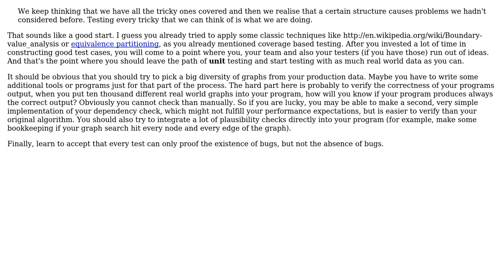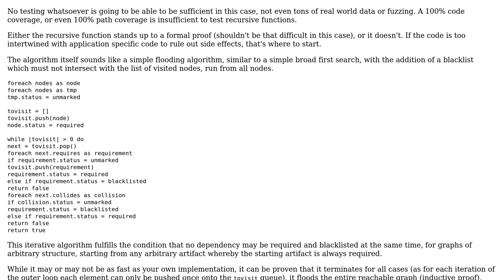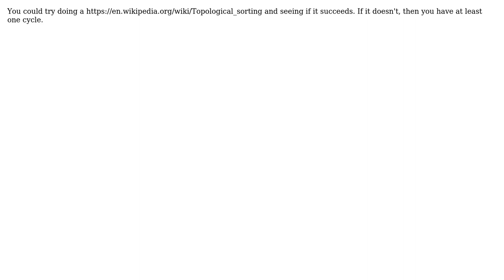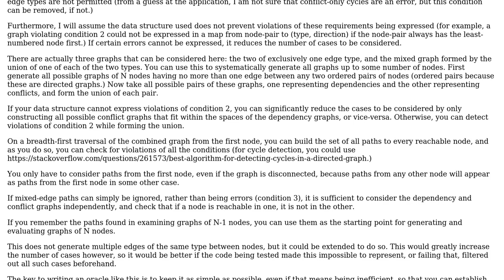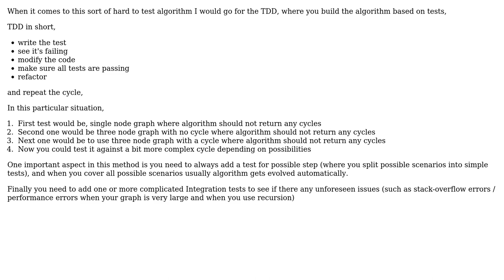Software Engineering: How do you unit-test code using graph structures? (7 Solutions!!)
Software Engineering: How do you unit-test code using graph structures?

With thanks & praise to God, and with thanks to the many people who have made this project possible! | Content (except music & images) licensed under CC BY-SA | Music | Images & others | With thanks to user Sled user sdenham user Macke user Low Flying Pelican user Harry Pehkonen user Ext3h user Doc Brown user BobDalgleish and the Stack Exchange Network Trademarks are property of their respective owners. You are responsible for your own actions.